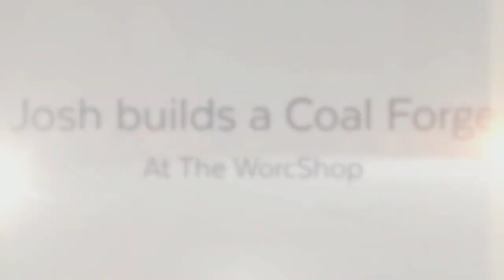Josh made a Coal Forge for the WorcShop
Josh Swalec from Eternity Ironworks, operating out of the makerspace called The WorcShop in Worcester, MA, made a coal forge. Here's a slideshow of the progress, and at the end a short clip of it being in use.